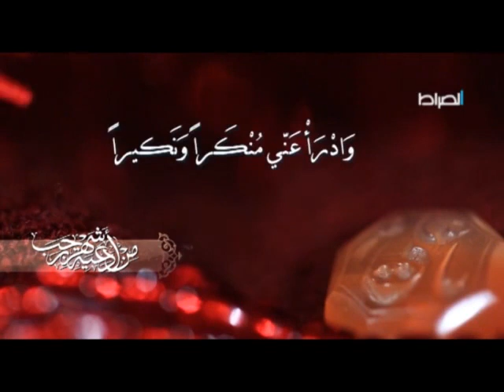دعاء اللهم يا ذا المنن السابغة السيد وليد المزيدي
دعاء اللهم يا ذا المنن السابغة  بصوت السيد وليد المزيدي
الرابع : قال الشيخ أيضاً : يستحب أن يدعو بهذا الدعاء في كل يوم :
( اللهم يا ذا المنن السابغة و الآلاء الوازعة و الرحمة الواسعة و القدرة الجامعة و النعم الجسيمة و المواهب العظيمة و الأيادي الجميلة و العطايا الجزيلة يا من لا ينعت بتمثيل و لا يمثل بنظير و لا يغلب بظهير يا من خلق فرزق و ألهم فأنطق و ابتدع فشرع و علا فارتفع و قدر فأحسن و صور فأتقن و احتج فأبلغ و أنعم فأسبغ و أعطى فأجزل و منح فأفضل يا من سما في العز ففات خواطر الأبصار و دنا في اللطف فجاز هواجس الأفكار يا من توحد بالملك فلا ند له في ملكوت سلطانه و تفرد بالآلاء و الكبرياء فلا ضد له في جبروت شأنه يا من حارت في كبرياء هيبته دقائق لطائف الأوهام و انحسرت دون إدراك عظمته خطائف أبصار الأنام يا من عنت الوجوه لهيبته و خضعت الرقاب لعظمته و وجلت القلوب من خيفته أسألك بهذه المدحة التي لا تنبغي إلا لك و بما وأيت به على نفسك لداعيك من المؤمنين و بما ضمنت الإجابة فيه على نفسك للداعين يا أسمع السامعين و أبصر الناظرين و أسرع الحاسبين يا ذا القوة المتين صل على محمد و آله خاتم النبيين و على أهل بيته و اقسم لي في شهرنا هذا خير ما قسمت و اختم لي في قضائك خير ما حتمت و اختم لي بالسعادة فيمن ختمت و أحيني ما أحييتني موفورا و أمتني مسرورا و مغفورا و تول أنت نجاتي من مساءلة البرزخ و ادرأ عني منكرا و نكيرا و أر عيني مبشرا و بشيرا و اجعل لي إلى رضوانك و جنانك مصيرا و عيشا قريرا و ملكا كبيرا و صل على محمد و آله كثيرا ) .
أقول : هذا دعاء يدعى به في مسجد صعصعة أيضاً .
أعمال شهر رجب
أدعية شهر رجب
زيارات شهر رجب